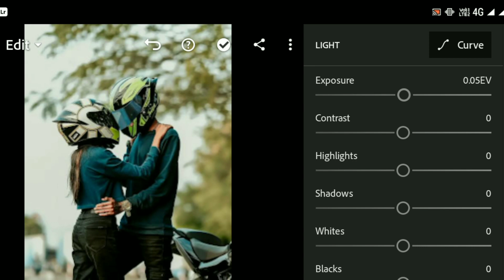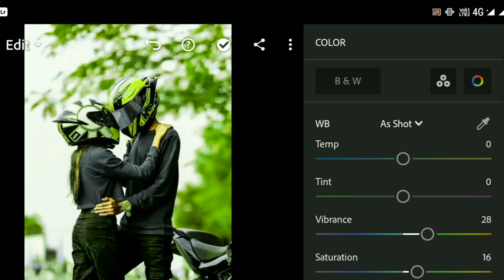Green color tone effect photo editing in lightroom | Lr Photo Editing